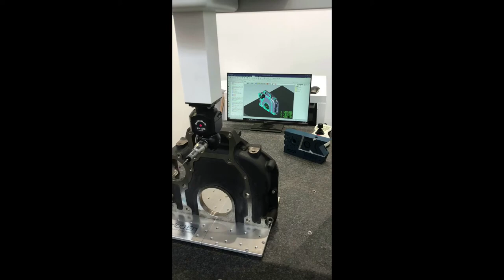LK Metrology ALTERA CMM